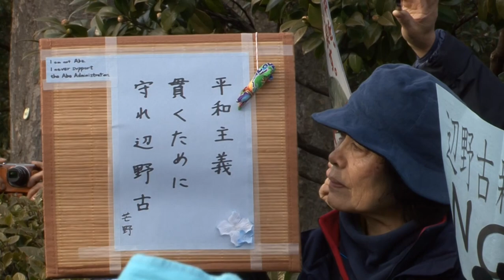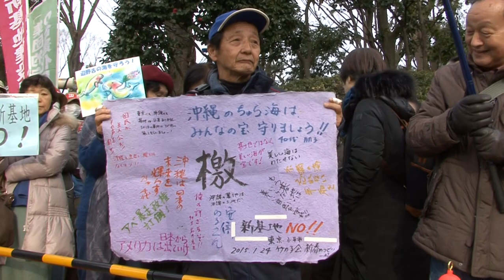「辺野古に基地つくるな」青い人波で国会包囲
１週間前には赤く染まった国会が、今週は沖縄の海を表す海の色・青に染まった。
米軍普天間飛行場の名護市辺野古移設に抗議するため、青い上着や帽子、マフラーを身につけて国会を囲む「ヒューマンチェーン（人間の鎖）」が２５日、行われた。国会の周辺２キロをぐるりと囲む青い人波。約７０００人が手をつなぎ、「辺野古に基地はつくるな！」「安倍政権は声を聞け！」と訴えた。